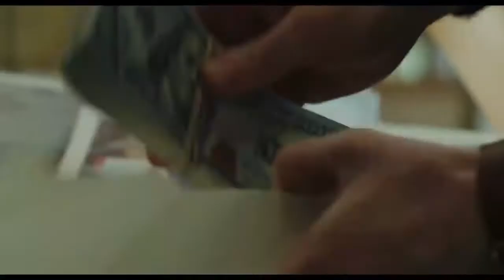Knives Out Exclusive Trailer (2019) | 'Big Reveal' | Movieclips Trailers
US Release Date: November 27, 2019
Starring: Ana de Armas, Chris Evans, Daniel Craig
Directed By: Rian Johnson
Synopsis: A detective investigates the death of a patriarch of an eccentric, combative family.